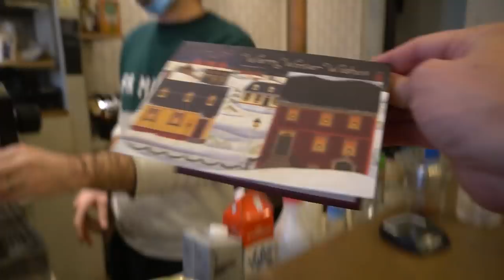Christmas Unboxing and Cooking Time🎄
Thanks to everyone who sent snacks, gifts, and pitched in for the bike that maybe someday I'll get to ride! 🤣 I hope you're set up an cozy for the holidays 🎄🎅🎄 Help me make better videos and then find me on the internet in all of the usual spots

Patron Producer: The Vosses

FAQ:
How long have you lived in France? Almost four years now, holy cow.